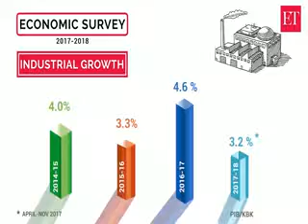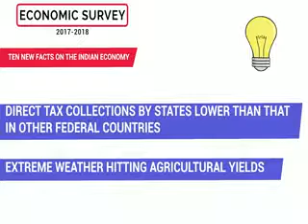Economic Survey of India 2018 at a glance Economic Times